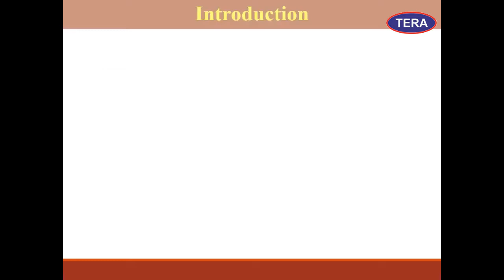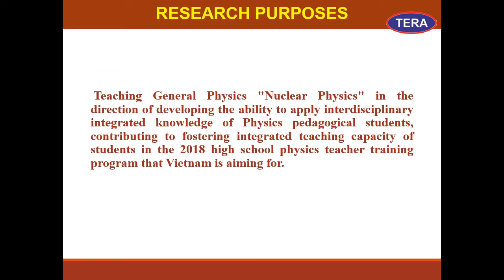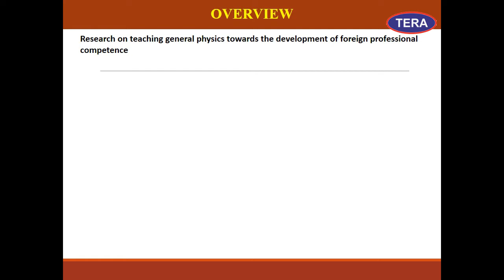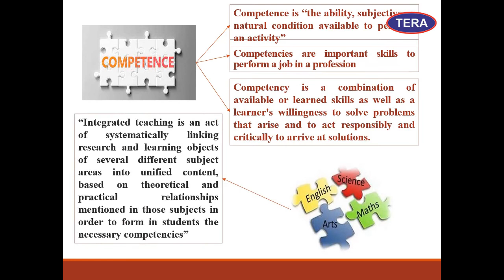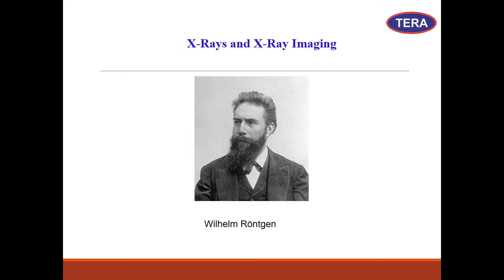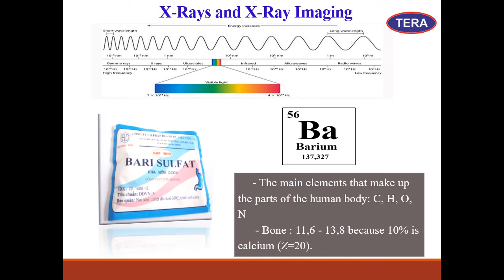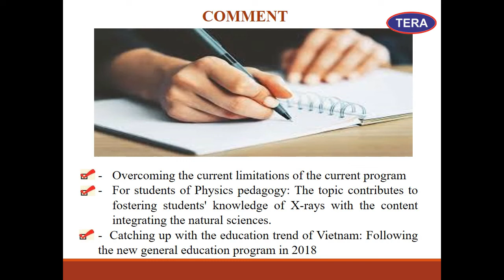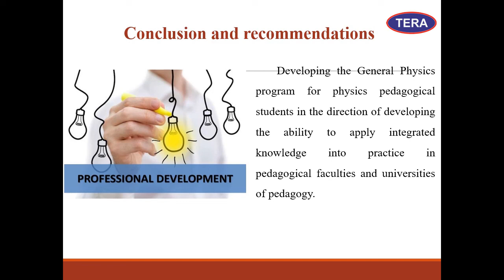Design and Apply a Scale of Competence to Apply Interdisciplinary Integrated Knowledge into Practice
Thi Kiem Thu Tran, School of Education, Can Tho University, Vietnam
ERCICTEL2222056